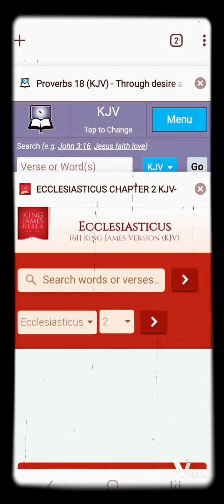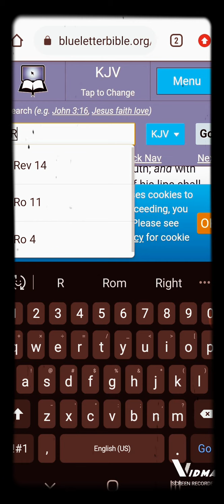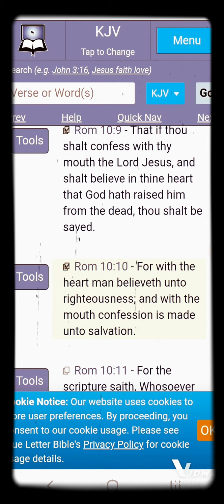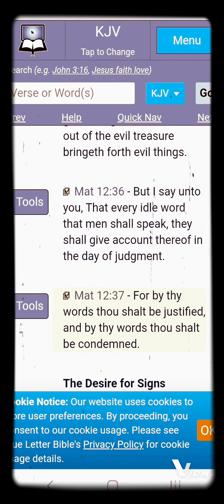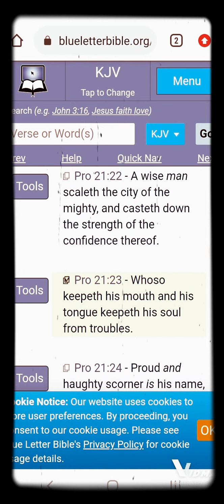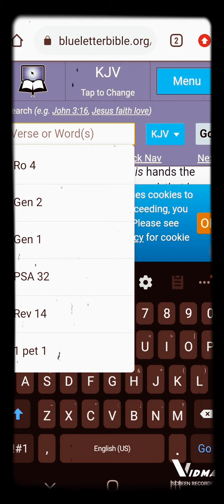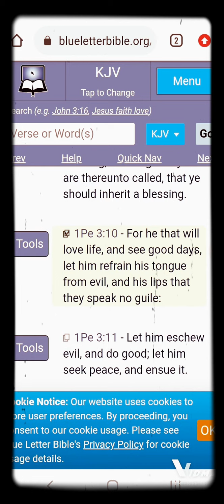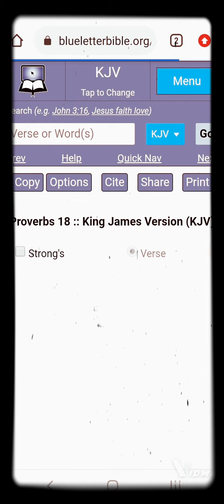Death And Life Are In The Power Of The Tongue